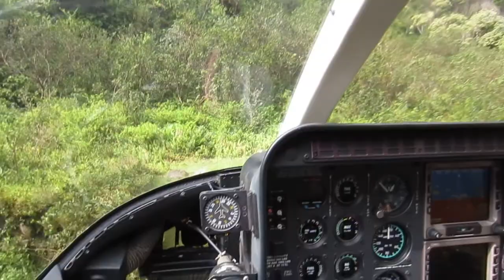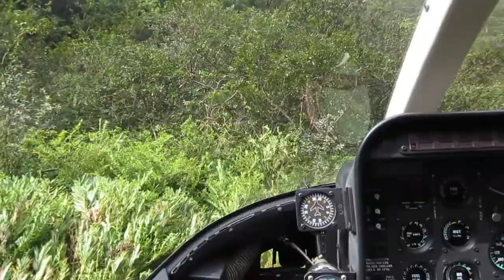Hawaii Helicopter Tour - Into the Canyon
Flying down a canyon to a monitoring station on Hawaii in December 2012.  Was lucky enough to get the decommissioned copilot's seat in the tour's Bell 407.